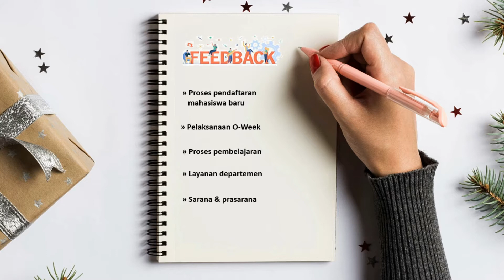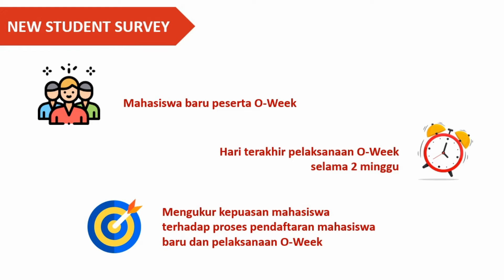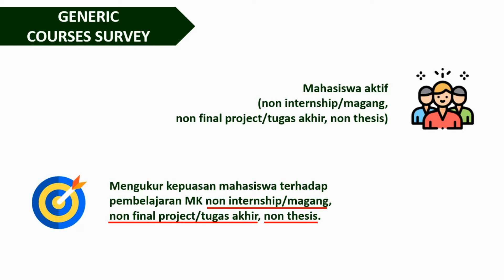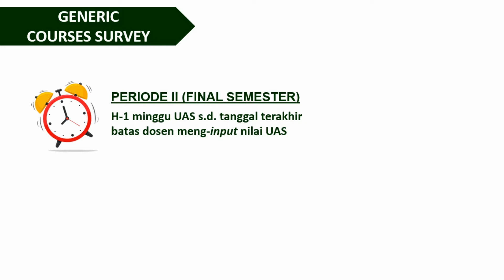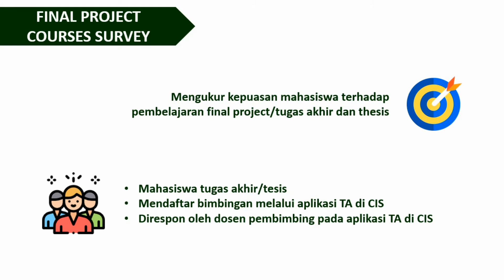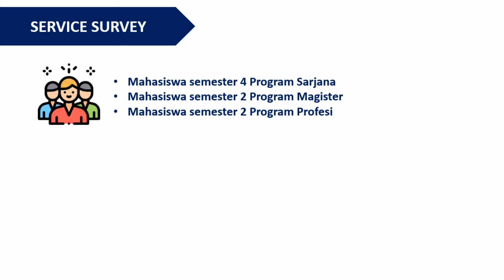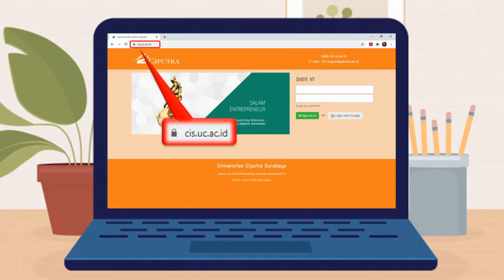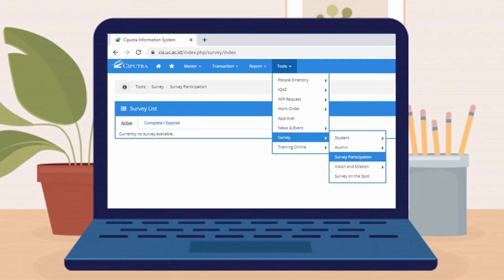Student Survey Information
Video ini berisikan informasi terkait seluruh survei untuk mahasiswa Universitas Ciputra Surabaya mulai dari jenis survei, manfaat mengisi survei, waktu pelaksanaan survei, sampai dengan cara pengisian survei.